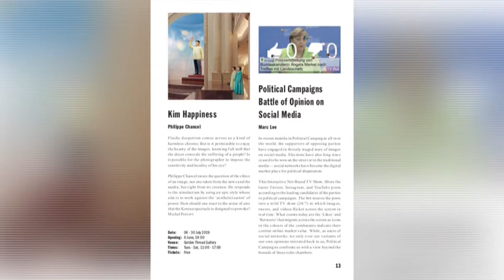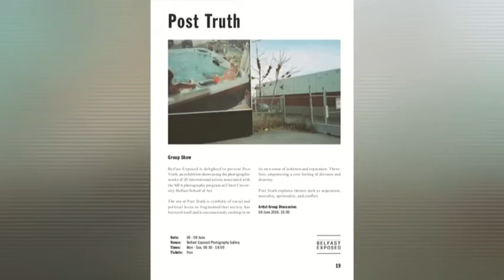The Big Show 2019 Episode 19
Robin Elliott is joined by actor Matt Forsythe and director Matthew McElhinney who talk about the play ‘A Night In November’, Colin Barkley from the charity ‘NI Children To Lapland and Day To Remember Trust’, Michael Weir from ‘Belfast Photo Festival’ plus music from ‘Daddy Long Legs’ and ‘The RUA’.